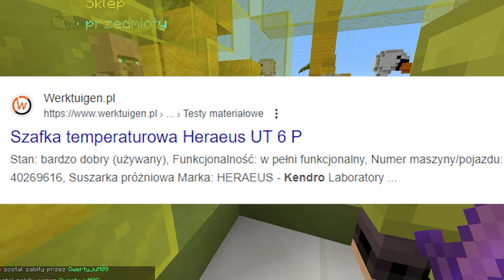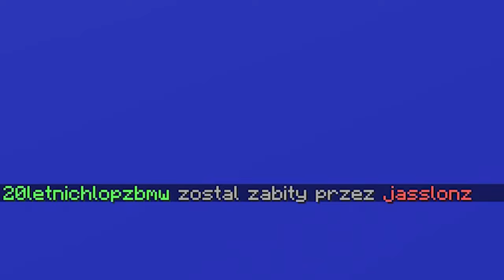BED WARS.EXE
CO TO JEST SZAFKA TEMPERATUROWA?

-=SOCIALE=-